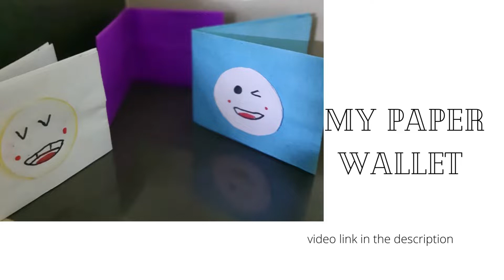MY cute paper craft through this channel